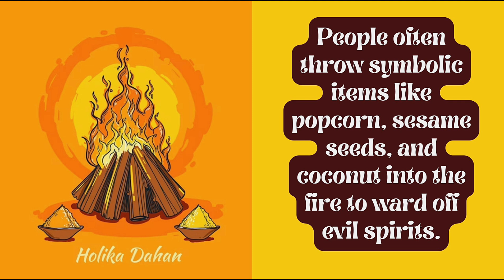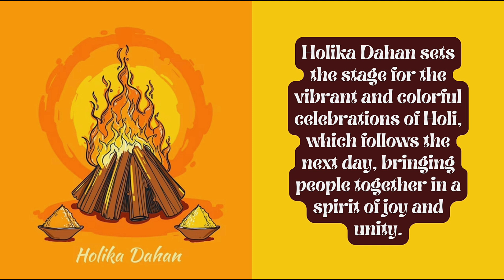10 Lines on Holika Dahan in English | Few Lines on Holika Dahan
10 Lines on Holika Dahan in English